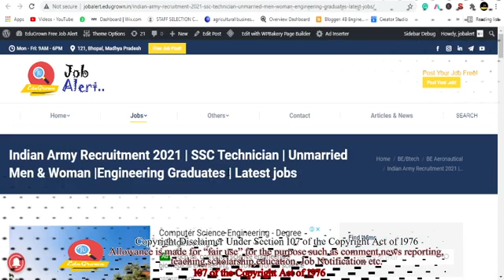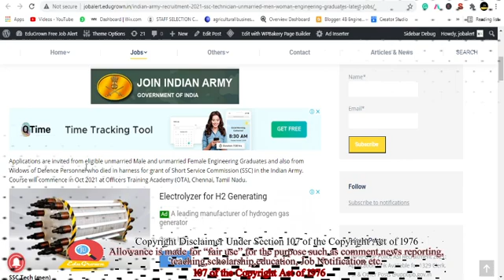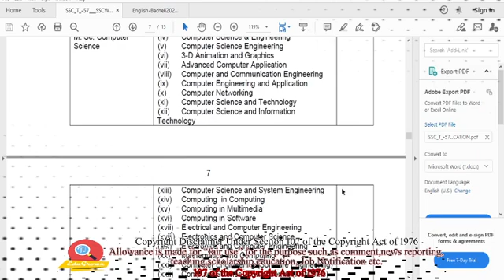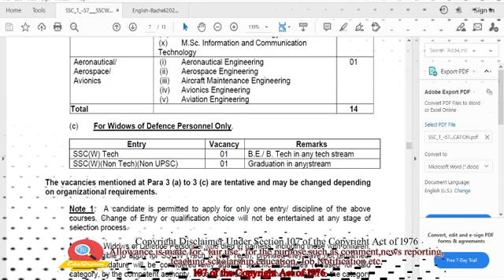Indian Army Recruitment 2021 | SSC Technician | Unmarried Men & Woman |Engineering Graduates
👉👉 Indian Army Recruitment 2021 | SSC Technician | Unmarried Men & Woman |Engineering Graduates | Latest jobs

1. I hove you enjoy it... for the latest update please visit on my website link given below.
2. For any enquiry or help, you can send a message on my telegram group or on Instagram page